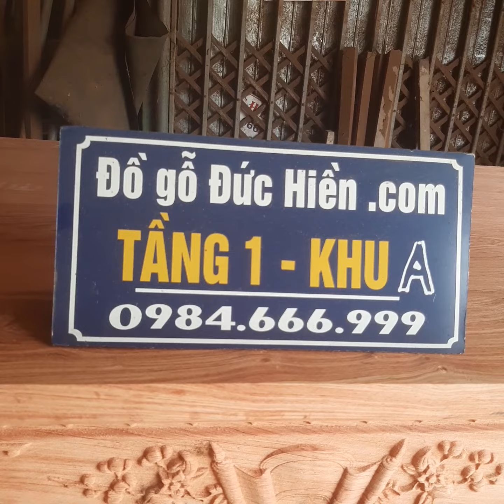Đồ gỗ Đức Hiền 11 05 2022 : cặp sập thờ Hương đá dạ liền 8p, mã 80, KT 217x107x chân 22, khung 5p